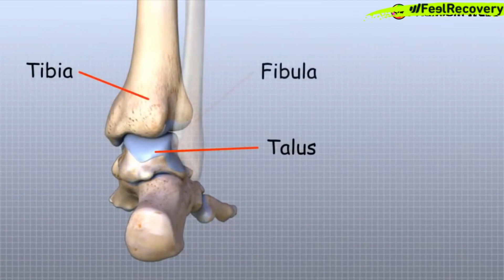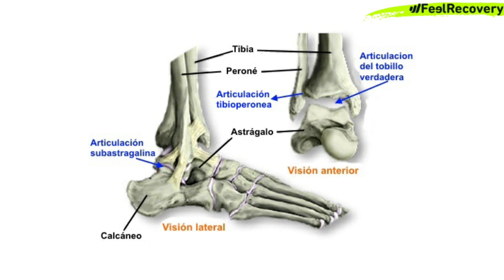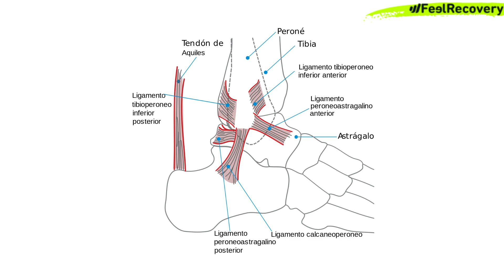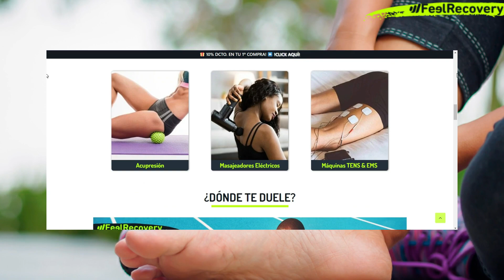🟢 ANATOMÍA DEL TOBILLO - Todo sobre el Cuerpo Humano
¿Te interesa conocer más sobre la anatomía de la articulación del tobillo humano? ¡Este video de YouTube es tu guía completa sobre esta crucial articulación! Exploraremos en detalle la estructura, las funciones y los componentes del tobillo. La articulación del tobillo es fundamental para la movilidad y el soporte del peso corporal. Comprender esta anatomía es vital para cualquier persona interesada en la salud, la medicina, la fisiología y el bienestar general.

Aquí tienes un resumen de lo que cubriremos en este video:

✅ Estructura de la Articulación del Tobillo: Obtén una explicación detallada de la estructura general de la articulación del tobillo, incluyendo los huesos principales, los ligamentos, los tendones y los músculos que la componen.
✅ Huesos del Tobillo: Aprende sobre los huesos que forman la articulación del tobillo, como la tibia, el peroné y el astrágalo. Descubre cómo estos huesos interactúan para proporcionar estabilidad y movimiento.
✅ Ligamentos del Tobillo: Explora los ligamentos clave del tobillo, incluyendo el ligamento lateral externo, el ligamento deltoideo y los ligamentos sindesmóticos. Comprende cómo estos ligamentos ayudan a mantener la estabilidad del tobillo y prevenir lesiones.
✅ Músculos y Tendones del Tobillo: Conoce los músculos y tendones importantes que rodean y soportan el tobillo, como el tendón de Aquiles, los músculos peroneos y los músculos tibiales. Aprende cómo estos músculos y tendones permiten el movimiento y la flexión del pie.
✅ Función de la Articulación del Tobillo: Entiende cómo la articulación del tobillo permite una amplia gama de movimientos, incluyendo la dorsiflexión, la flexión plantar, la inversión y la eversión. Descubre cómo esta articulación soporta el peso del cuerpo y facilita la locomoción.
✅ Nervios y Vasos Sanguíneos: Aprende sobre los nervios y vasos sanguíneos que irrigan el tobillo, como el nervio tibial y el nervio peroneo. Estos componentes son esenciales para la sensibilidad, el movimiento y la salud general del tobillo.
✅ Problemas Comunes del Tobillo: Explora los problemas y lesiones más comunes que pueden afectar la articulación del tobillo, como esguinces, fracturas, tendinitis de Aquiles, síndrome del túnel tarsiano y artritis del tobillo. Comprender estos problemas te ayudará a reconocer los síntomas y buscar el tratamiento adecuado.
✅ Diagnóstico y Tratamiento: Descubre los métodos utilizados por los profesionales de la salud para diagnosticar problemas del tobillo, que pueden incluir exámenes físicos, radiografías, resonancias magnéticas y ultrasonidos. Explora las opciones de tratamiento, que pueden incluir reposo, fisioterapia, medicamentos antiinflamatorios, inmovilización y en casos graves, cirugía.
✅ Cuidado y Prevención: Obtén consejos prácticos sobre cómo mantener la salud del tobillo a través de ejercicios de fortalecimiento y estiramiento, el uso de calzado adecuado, la práctica de buenos hábitos posturales y la realización de actividades físicas de manera segura.

Con este video, esperamos brindarte una comprensión completa de la anatomía de la articulación del tobillo humano y cómo mantener esta importante articulación en buen estado. Al final del video, estarás mejor preparado para tomar decisiones informadas sobre tu salud y bienestar.